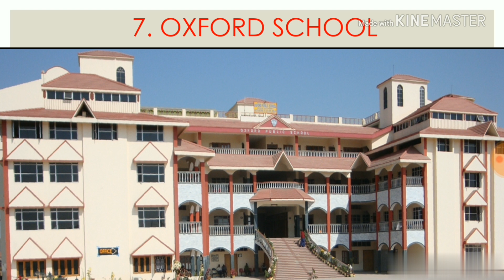Top 10 CBSE Board school in ranchi.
Cbse school